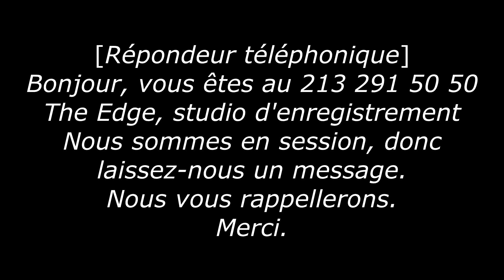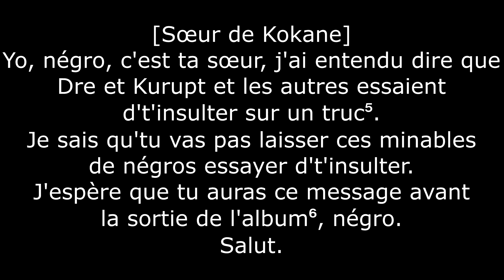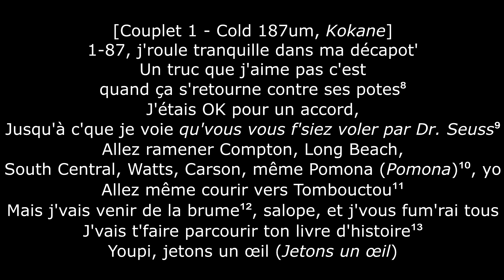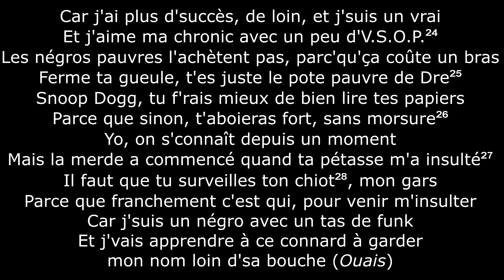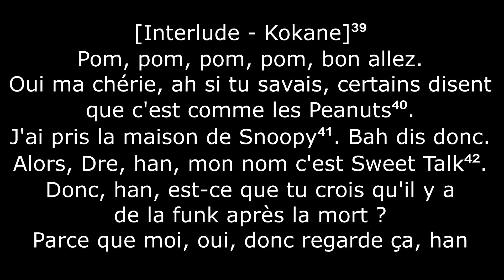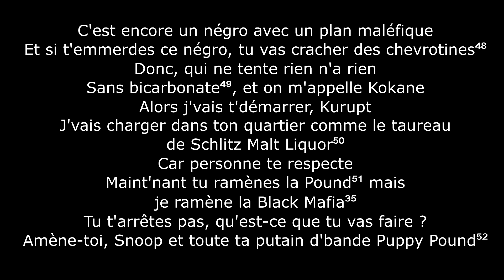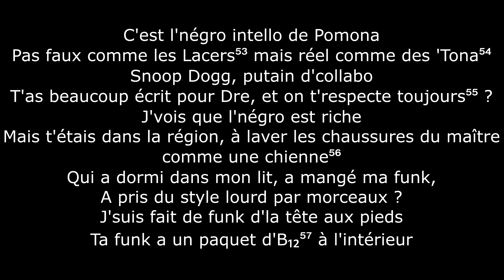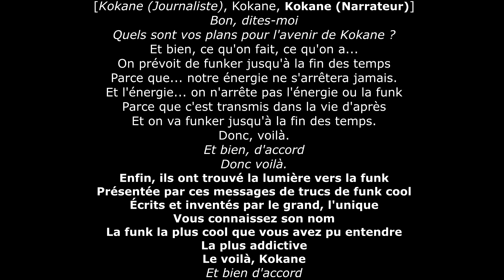Kokane - Don't Bite The Phunk ft Cold 187um (Traduction en Français avec annotations)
Cette chanson, sortie le 12 avril 1994, attaque Dr. Dre, Snoop Dogg et répond à une insulte subliminale de Kurupt.

Annotations :
1 - Copine d'Eazy-E, directeur de Ruthless Records, label où était signé Kokane.

2 - En anglais "Skit" désigne un sketch.

3 - Skit aurait de la drogue.

4 - Associé de Kokane en production et écriture de paroles.

5 - Sur "Puffin’ on Blunts and Drankin’ Tanqueray" de Dr. Dre, Kurupt envoie une attaque subliminale à Kokane

6 - Si Kokane reçoit le message avant la sortie de son album, il aura le temps de répondre aux insultes sur le même album. Cette piste est la dernière de l'album, comme si Kokane avait reçu le message juste à temps.

7 - Cold 187um considère être le créateur de la G-Funk, style que Dr. Dre a popularisé sans créditer 187um.

8 - Pendant une période, Dr. Dre était signé chez Ruthless Records, comme 187um. Puis, Dr. Dre est parti de la boîte et l'a insultée sur Fuck Wit Dre Day.

9 - Dr. Seuss était un écrivain pour enfants. 187um considère que Dr. Dre est aussi bon rappeur qu'un écrivain pour enfants.

10 - Quartiers et villes de Californie. Kokane souligne Pomona car il en est originaire.

11 - Ville du Mali.

12 - Référence aux paroles de "Stranded on Death Row" de Dr. Dre.

13 - 187um va rappeler à Dr. Dre son passé.

14 - Référence à Livin' Like Hustlers, premier album du groupe de Cold 187um. Ruthless désigne Ruthless Records, boîte où 187um a commencé.

15 - World Class Wreckin' Cru, groupe de musique électro et de danse dont était membre Dr. Dre. Les membres portaient notamment des tenues brillantes et serrées.

16 - Groupe à l'origine de l'explosion du rap gangster, ce qui ne colle pas à l'image qu'avait Dr. Dre dans la World Class Wreckin' Cru.

17 - 187um ajoute "-ster" au mot "mac", un patron de prostituées.

18 - "-ster" ajouté au mot "pute".

19 - Plusieurs fois sur son album The Chronic, Dr. Dre insulte explicitement son ancien collaborateur Eazy-E mais n'insulte son ancien partenaire Ice Cube qu'implicitement sur quatre lignes.

20 - En Octobre 1991, Ice Cube sort "No Vaseline", où il insulte ouvertement l'entièreté de N.W.A., dont Dr. Dre, à qui il dit la phrase citée par 187um. Cette phrase implique que Dr. Dre n'est bon qu'en production de musique et qu'elle reste valable malgré la réconciliation entre Dre et Ice Cube en 1993.

21 - Dr. Dre est parti de Ruthless Records car il se sentait volé par rapport à son contrat. 187um pense cependant que, dans sa nouvelle boîte, Death Row Records, le cofondateur Suge Knight est celui qui gagne tout l'argent. Cette rumeur a été confirmée en 1998, quand la majorité des artistes ont quitté la boîte sans argent.

22 - 187um affirme posséder une copie du contrat de Dr. Dre chez Death Row. Andre Young est le vrai nom de Dr. Dre.

23 - Référence à "Fuck Wit Dre Day" de Dr. Dre, où Snoop Dogg dit "1-8-7 avec ma bite dans ta bouche". Un Glock est une série de pistolet.

24 - Very Superior Old Pale, type de vin cognac. V.S.O.P. est aussi une chanson d'Above The Law, groupe dont Cold 187um fait partie. La chronic est un type de cannabis, et The Chronic est le titre du premier album solo de Dr. Dre.

25 - 187um considère que, parmi ses adversaires, seul Dr. Dre gagne de l'argent.

26 - Les "papiers" font référence au contrat de Snoop Dogg. "Dogg" vient de "Dog" soit "Chien", donc 187um emploie un vocabulaire propre à l'animal. Il dit que Snoop Dogg n'aura plus rien s'il ne lit pas son contrat et ne pourra que crier.

27 - Cold 187um explique qu'il tient Snoop Dogg en partie responsable pour l'attaque subliminale que Kurupt lui a lancé sans raison apparente sur "Puffin’ on Blunts and Drankin’ Tanqueray".

28 - Kurupt fait partie du duo Tha Dogg Pound. "Dogg" venant de "Dog", "Chien", 187um traite Kurupt d'enfant.

29 - Sur "Puffin’ on Blunts and Drankin’ Tanqueray", Kurupt dit "(1-8-7) C'est froid, comment il s'est fait fumer". Cependant, Kurupt ne connaissait même pas Cold 187um, mais a dit cette phrase comme si ce qu'elle décrit était vrai et reconnu.

30 - Redman est un rappeur utilisant souvent un style comique et volontairement dérangé. 187um pense que Kurupt sonne moins bien que Redman.

31 - Dr. Dre.

32 - Cold 187um répond en musique mais affirme être prêt à physiquement rencontrer Dr. Dre et Kurupt.

-- SUITE EN COMMENTAIRES --